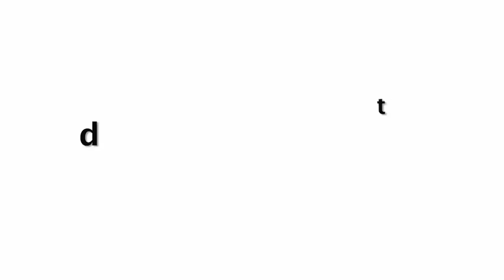Kasauti Zindagi Ki 2 BIGGEST Upcoming Twist Reveal By Mr Bajaj On New Komolika Entry